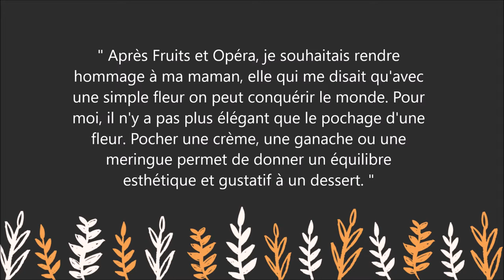Fleurs - Livre de pâtisserie fine par Cédric Grolet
Pour lire le résumé et commander le livre  " Fleurs " sur Amazon :